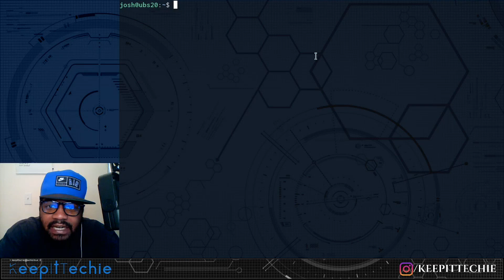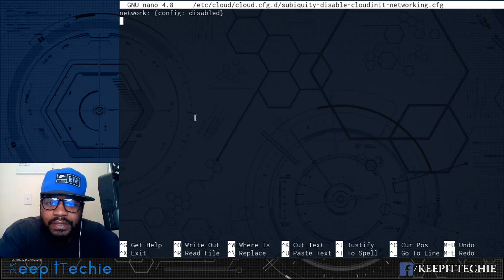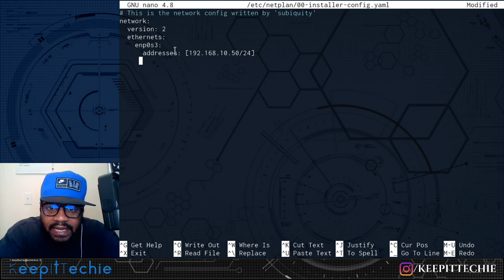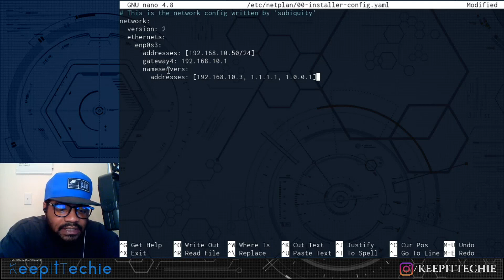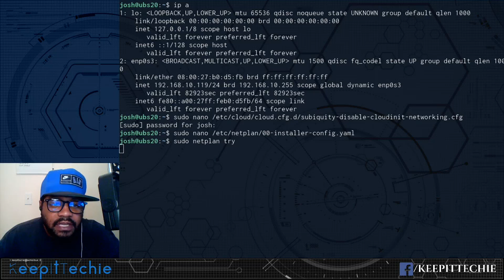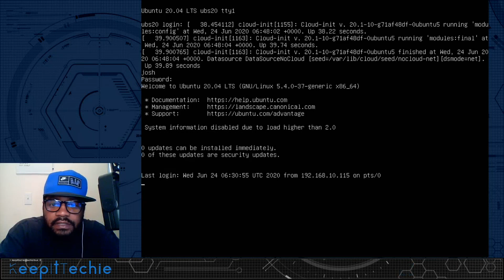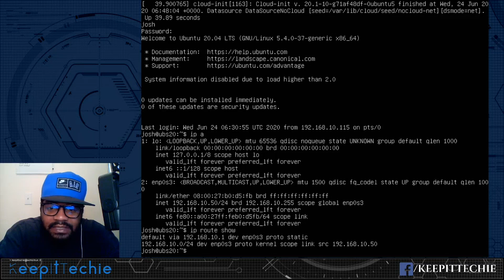How to Set Static IP in Ubuntu Server 20.04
What's up Linux Community!!! In this video I walk through how to set a static IP address in Ubuntu 20.04 Server Edition. Ubuntu is a common server choice for beginners. It aims to be lean, fast and powerful according to the official website. A large amount of online support is available for users who decide to use the Ubuntu server.

Bitcoin Address:
bc1qgxzq9ck5nhud8ekmpt46l9u5gn3ty5w9n6mmd4

Ethereum Address:
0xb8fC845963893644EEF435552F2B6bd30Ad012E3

XRP Address:
rKrUvWFT7hVtD5JCcCY9s2HFQZ5UHViLD

Litecoin Address:
LNfWvkcFVfKZXJV28dzU9g7FQ7FYtg5cFg

Dash Address
Xu4VgqCkN4d1JKfzdjMNdb63Mfup3Cmnqx

Zcash Address
t1fqyxF3pFtRDuz2Vprt4m5pXWa8rs97Swr